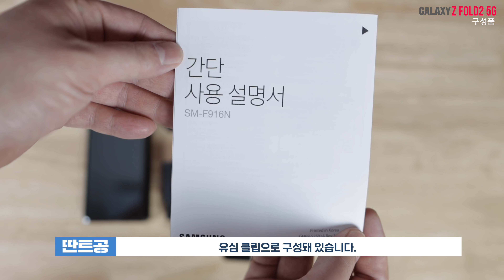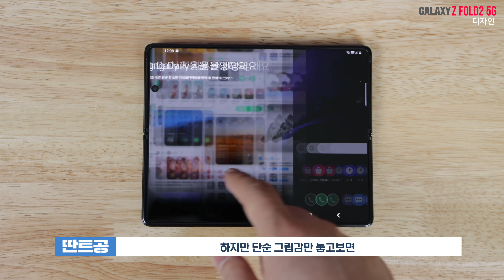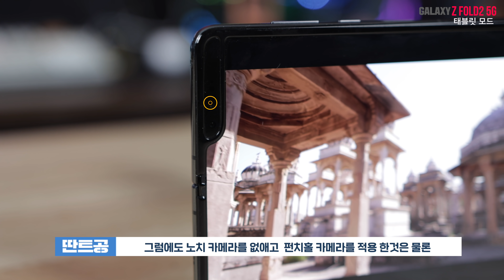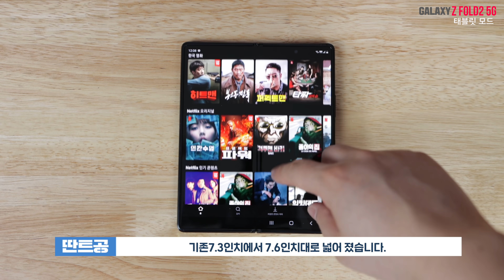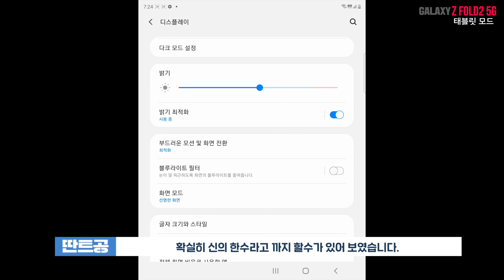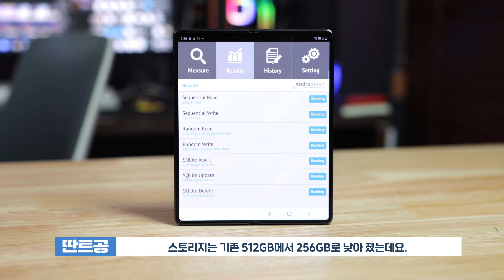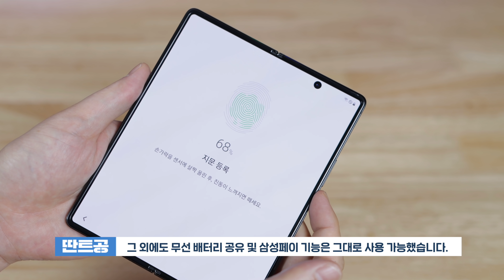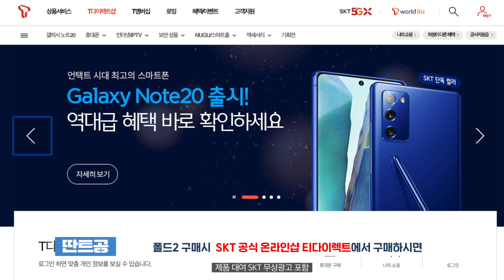[최초공개] 갤럭시 Z 폴드2 실사용 장단점 팩트 체크 폴드1과 비교해 본 결과!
■ 이번 영상은 SKT로 부터 무상 대여 및 무상광고를 포함하고 있습니다.

갤럭시 Z 폴드2를 SKT로 부터 무상 대여 받아 미리 사용 해봤습니다. 폴드1이 출시된지 1년이 넘어가고 있는 이 시점에서 과연 폴드2는 어떤 변화가 있을까요? 지금부터 팩트 체크로 말방구 실험실에서 확인해 봤습니다.

■SK텔레콤 공식 온라인샵 T다이렉트샵 (9월4일오픈)